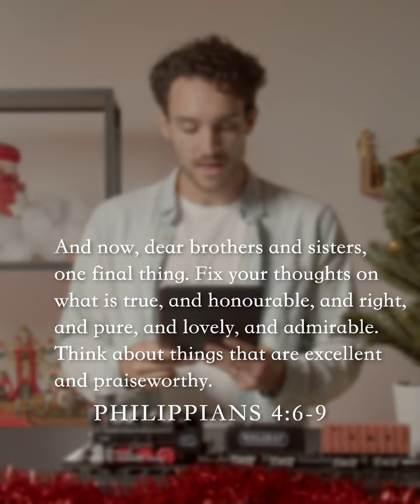Advent 2022 - Day 14 | Waiting for Jesus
This advent season, our team has prepared a video series based on a reading plan created by BibleProject. For today's scriptures, check out Philippians 4:1-9.